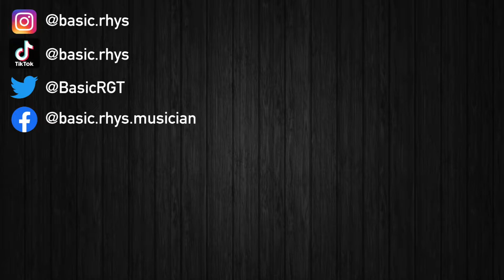Green Day - Church On Sunday | Guitar Cover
happy easter 🐣

Gear Used:
Epiphone ES-335 Pro
Fender Champion 40w Amp
D’Addario EXL110 Light Strings (.010 - .046)